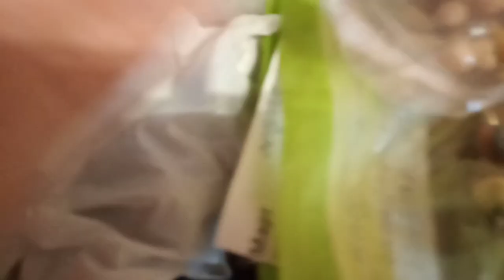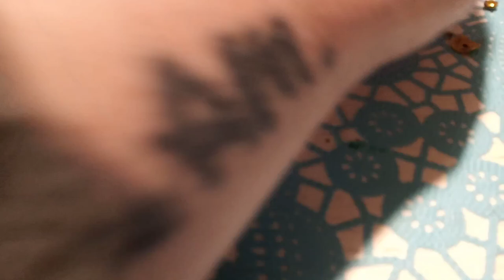Новые украшения из камней и жемчуга.